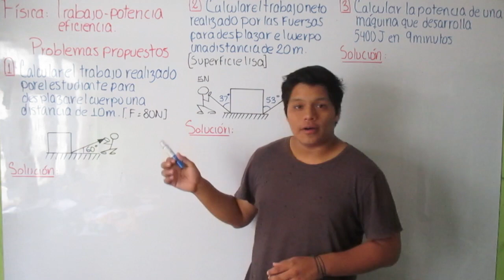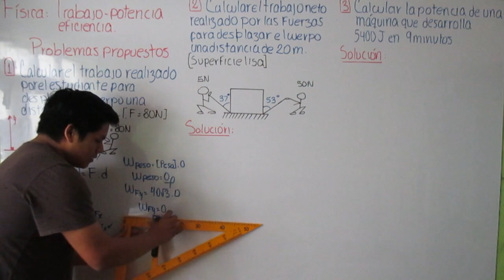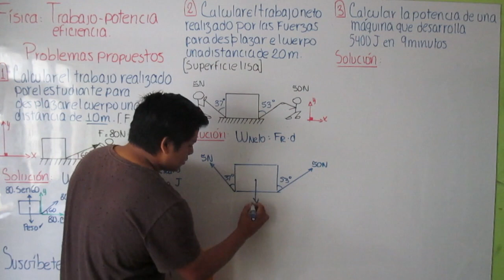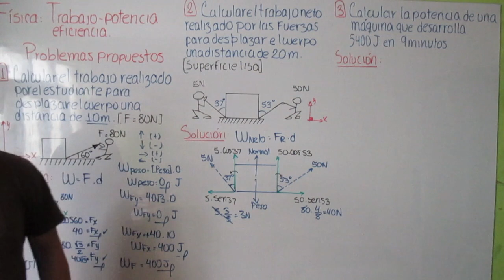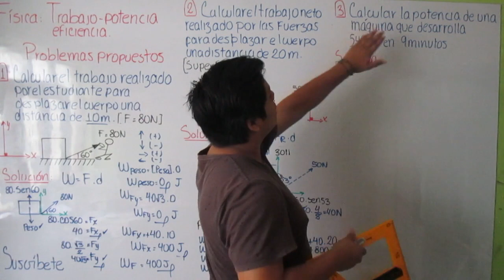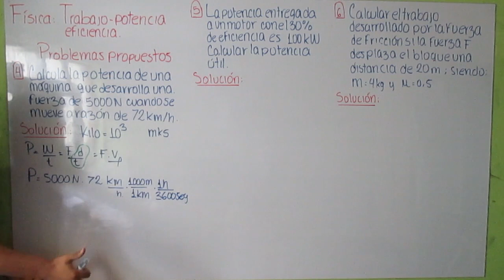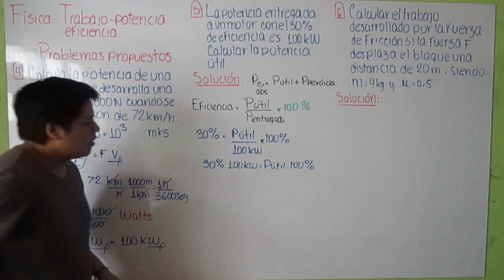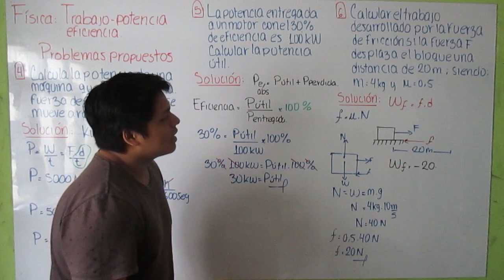5° secc. FÍSICA - Trabajo, potencia y eficiencia (Ejercicios)